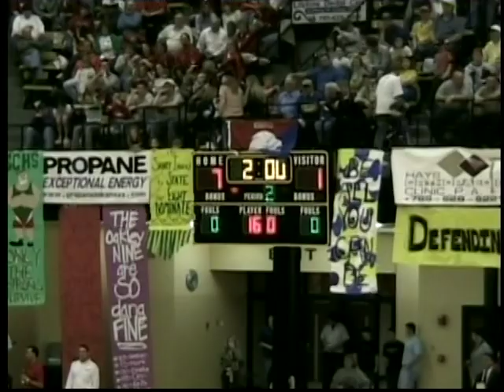Minneapolis Kansas High School Wrestling at State Trny 2/25-26/2005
Minneapolis Kansas High School Wrestling at State 3-2-1A Trny on 2/25-26/2005 - Minneapolis & Bennington Wrestlers